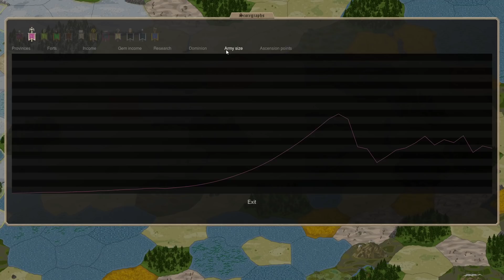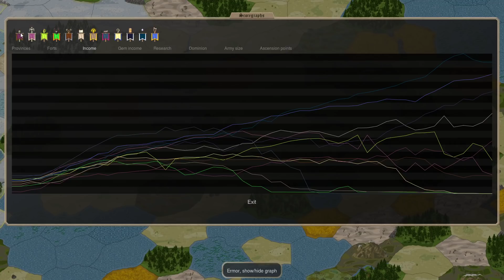Dominions 5 - MA Ermor - Ep 20 - Scoregraphs & The Fall Of Jotunheim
We find a scoregraph site & jotunheim falls to the squids!!